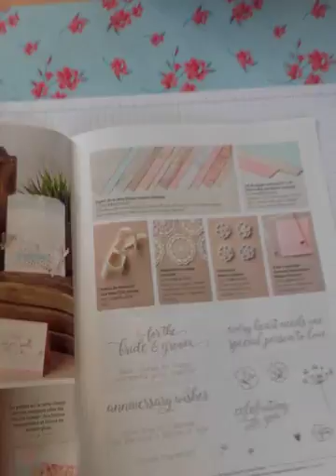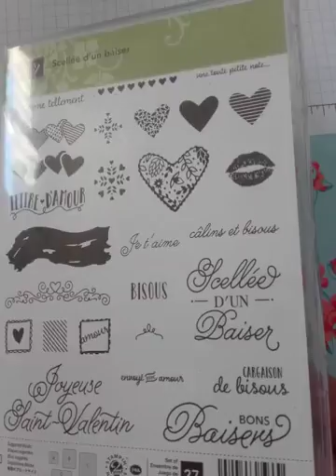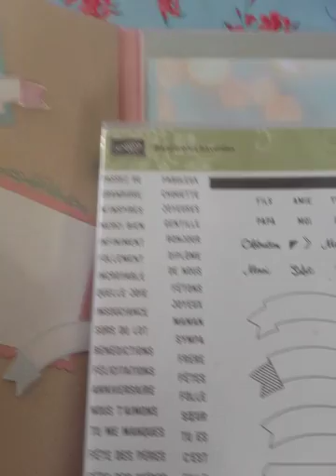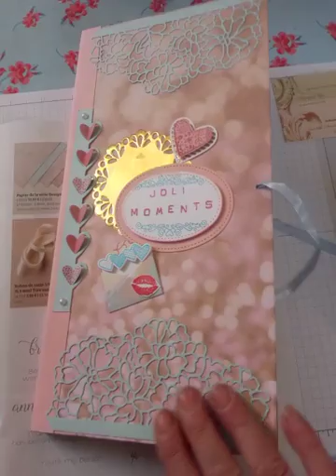Les ateliers de myriam stampin'up mini album Joli moment 2017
Les produits catalogues stampin'up 2017 pour réaliser le mini album .fiche technique disponible sur mon blog